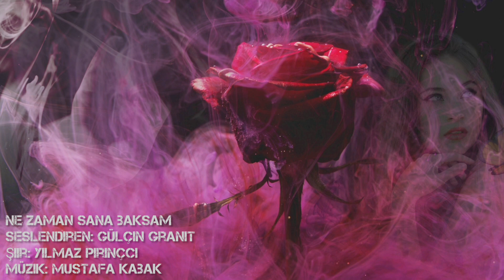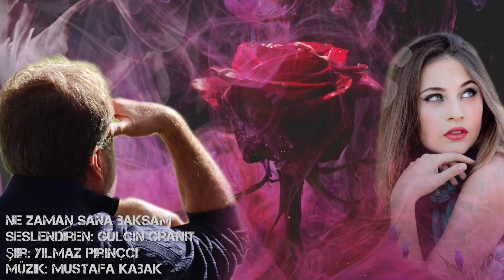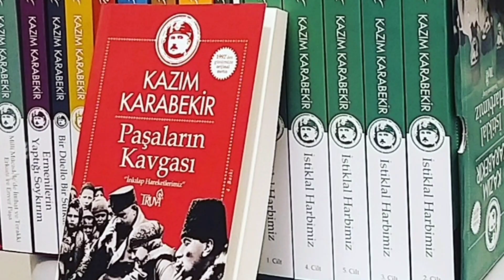Seslendiren: Ne Zaman Sana Baksam - Gülçin Granit - Şiir: Yılmaz Pirinçci - Müzik: Mustafa Kabak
Seslendiren: Gülçin Granit
Şiir: Yılmaz Pirinçci
Müzik: Mustafa Kabak
NE ZAMAN SANA BAKSAM